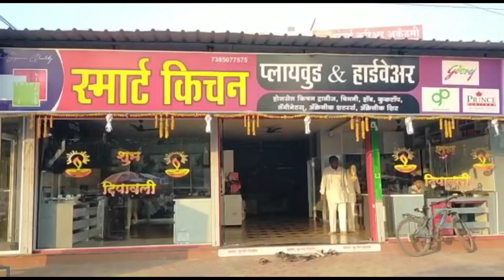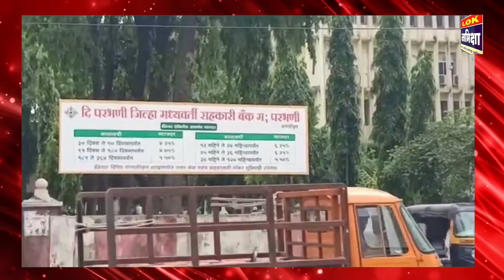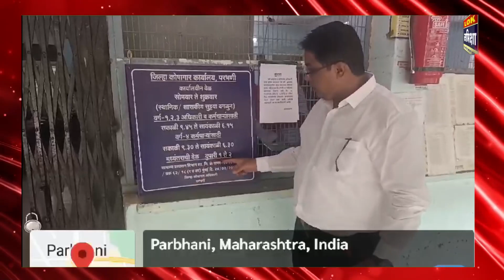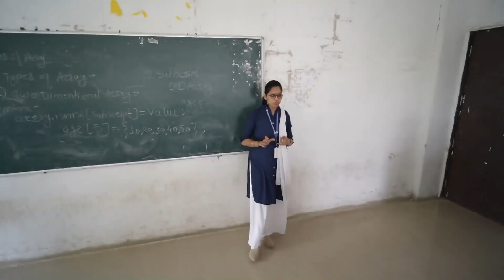Parbhani News: 24 july 2023 लोकसमीक्षा सुपरफास्ट बातमीपत्र..